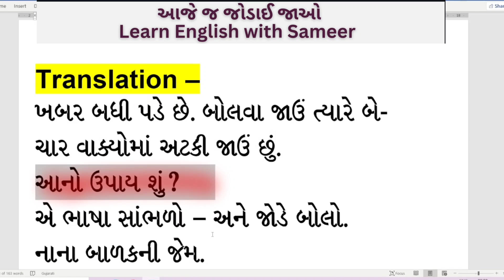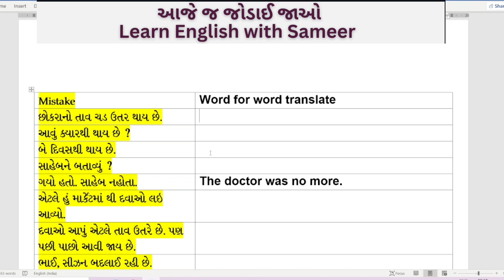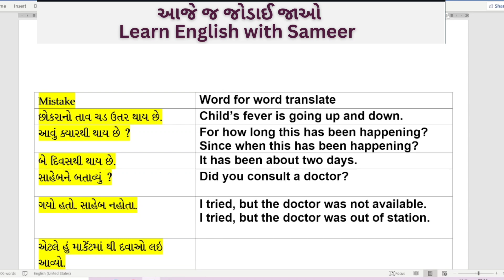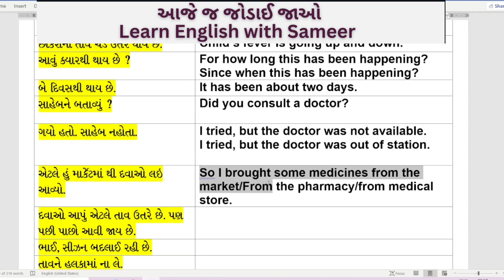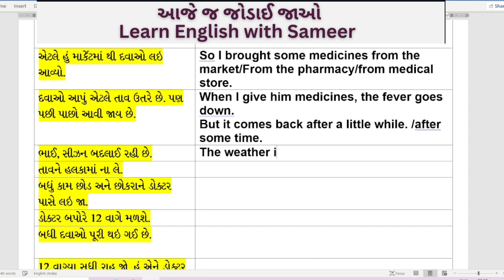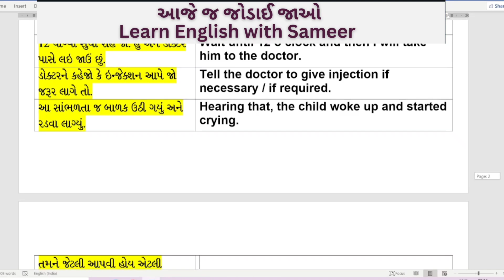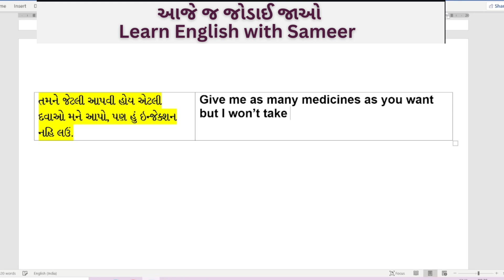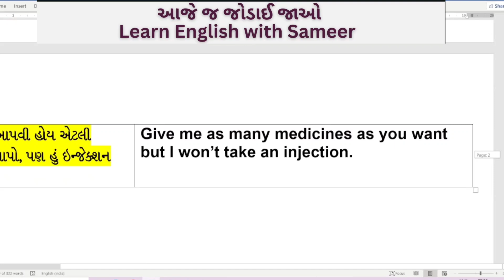2. English Speaking Practice | અંગ્રેજી બોલતા શીખો | અંગ્રેજી બોલતા શીખવાડો | Speak English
2. English Speaking Practice  | અંગ્રેજી બોલતા શીખો  | અંગ્રેજી  બોલતા શીખવાડો  | Speak English

દરેકે દરેક શબ્દનું ગુજરાતી માંથી અંગ્રેજી માં ભાષાંતર. જો તમે કરતા હોવ તો આ સૌથી મોટી ભૂલ છે... જેને સુધારવા માટે ઉપરનો વિડીયો તમને ખૂબ જ મદદરૂપ થશે. આ વીડિયોને લગતી PDF હું તમને આજ સાંજ સુધીમાં ટેલીગ્રામ ગ્રુપમાં મોકલીશ... જેથી તમે વાક્યો પ્રેક્ટિસ કરી શકો. ટેલિગ્રામ ગ્રુપમાં જોડાવા માટે લિંક નીચે આપેલ છે.

ઉપરના વિડીયો નીચે કમેન્ટ ચોક્કસથી કરશો. હૂ રીપ્લાય જરૂરથી કરીશ.